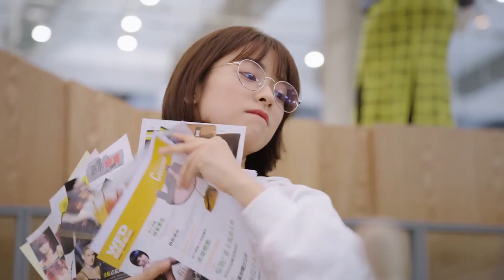Who is hugging me?!😯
Drama Name: Count Your Lucky Stars
Genres: Romance, Comedy, Urban
Also known as: I Really Like You, 我好喜欢你

💬Plot summary:
Chic editor Lu Xingcheng has a haughty personality and a sharp tongue. In the fashion world, he is a legendary figure and famous for being lucky. Tong Xiaoyou is an unknown designer who is unlucky in everything that she does. An accident causes their lucks to be interchanged and their lives take a drastic turn. As Tong Xiaoyou gets to know Lu Xingcheng, she gradually learns about his hidden past and discovers a man who yearns for family despite his arrogant facade. Tong Xiaoyou wants to help her idol return to his former glory, but his egotistic tendencies can be hard to deal with.

💕Cast:
Lu Xingcheng - Jerry Yan
Tong Xiaoyou - Shen Yue
Lu Yanzhi - Miles Wei